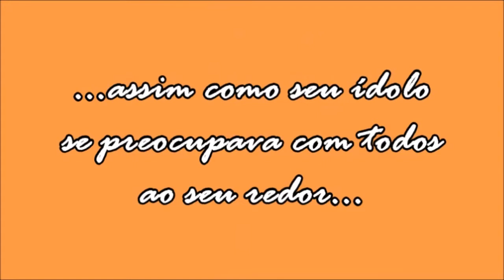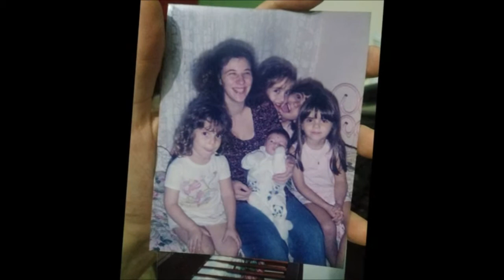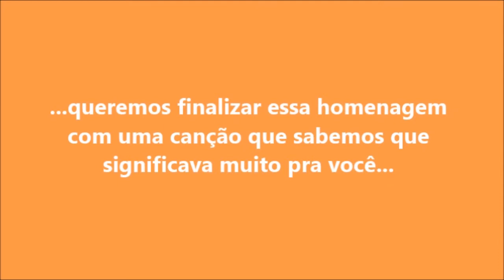HOMENAGEM DO ELVIS TRIUNFAL A MARTA QUEIROZ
Marta Queiroz foi uma grande fã de Elvis por décadas e este ano de 2017 nos deixou repentinamente! Participou de diversos encontros de fãs, incluindo vários do Elvis Triunfal.  Esta é a nossa homenagem a ela!